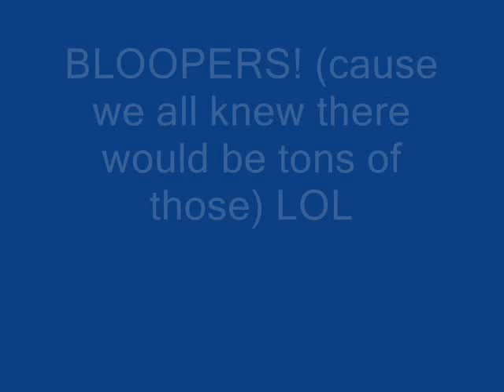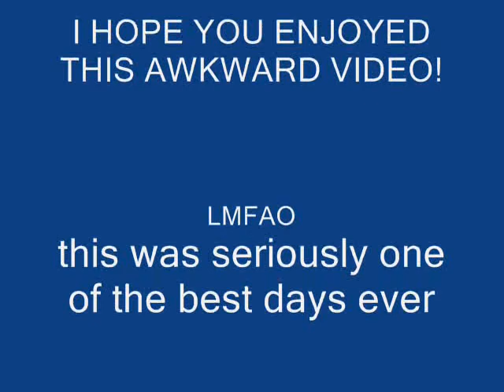Party in the usa music video ft. Action item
made this at my house party
uhmm yeah pretty intresting LOL